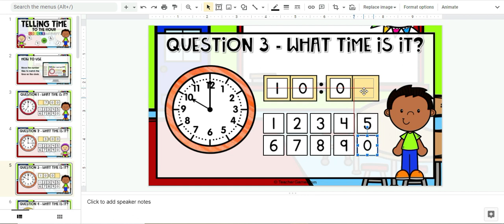Time to the Half Hour Google Activity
Students move number tiles to show the time to the hour for analog clocks. This game has 20 questions and you just click on each question to go to it.